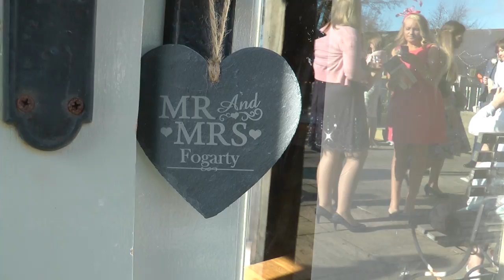Lucy & Jack's wedding Final Cut